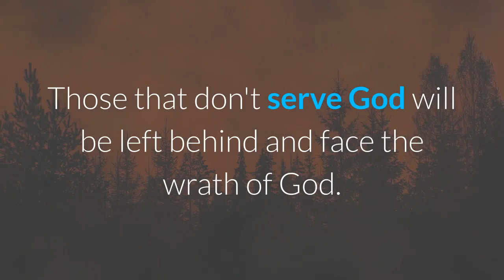OUR LORD JESUS IS COMING SOON!